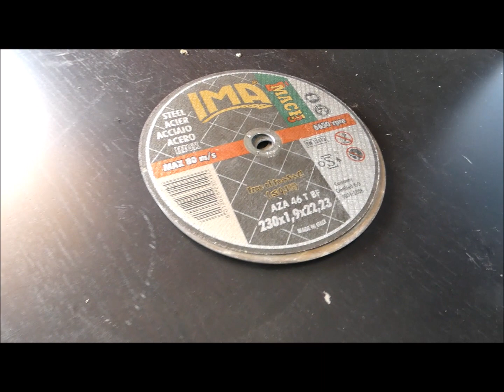ASTA FLESSIBILE BOSCH CON 3 DISCHI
Flessibile Bosch completo di 3 dischi, € 15.

La gara si svolge in modalità asincrona telematica (gara online) per gli iscritti sul portale telematico - scadenza 2 ottobre 2020 ore 9,30.